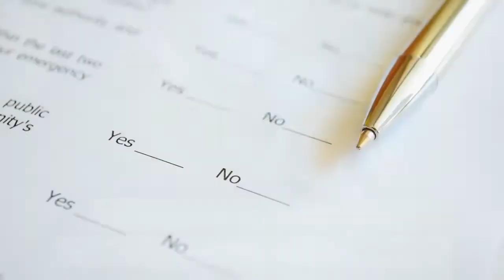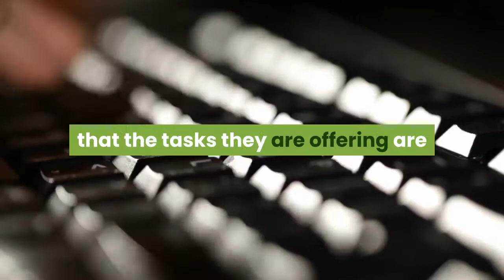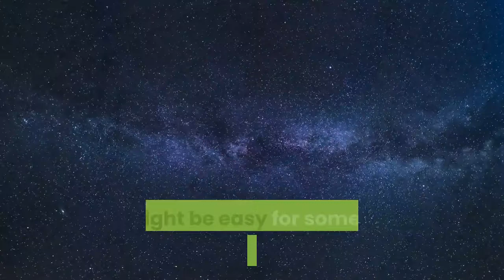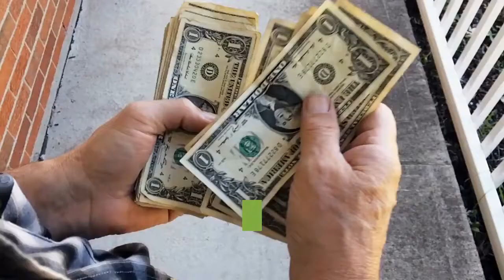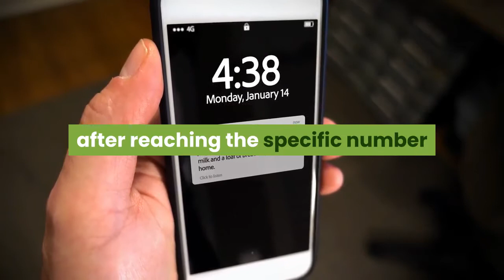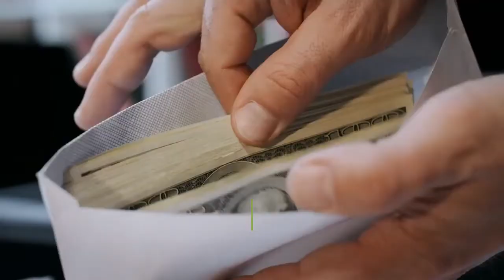Megatypers Review » Is it a Scam Or a Good Money Making Opportunity?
Want to make money writing? Check my #1 Recommended Program  💰🤑💲

Megatypers Review. Is Megatypers a Scam?

What is Megatypers all about? Can you really make money online on this platform? A thorough Megatypers Review to expose all you need to know!
Megatypers.com is a legal platform to earn money from your typing skills online. Pay is very small and therefore Megatypers.com can not be suggested as a good way to make money online.

This BEGINNER GUIDE" EXPLAINS EXACTLY How You Are Going To *Make* Real Money Online 👨🏽‍🎓 👩‍🎓 ➡️